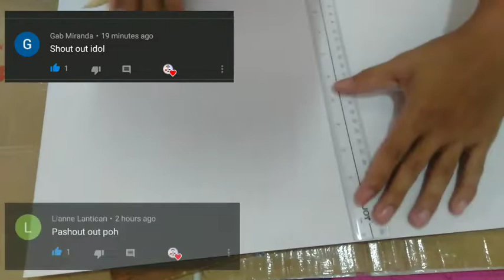DIY | 10 Hole Lalagyan ng Gagamba | illustration board